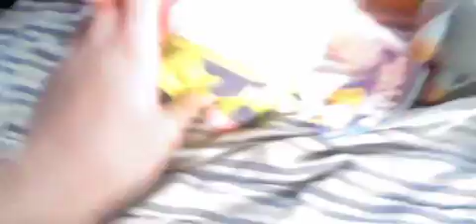SMN Movie Bowser Jr's Chaotic Repetitive Friend Game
In this video Bowser Jr is repetitive with his friend's well playing the repetitive game and Tom Nook and SpongeBob get's annoyed and get's mad at Bowser Jr, Hammer Bro, And Patrick. Just to let you guys know that this video introduced SpongeBob and Patrick in the series. Music in this video. Fight Against Monsters, Composer Yoko Shimomura, I would like to give credit to Yoko Shimomura for makeing Fight Against Monsters for Super Mario RPG here is the link to the playlist here is the link to Fight Against Monsters non extended version here is the link to the 30 min extended version of Fight Against Monsters Game Console Super Mario RPG was from : SNES